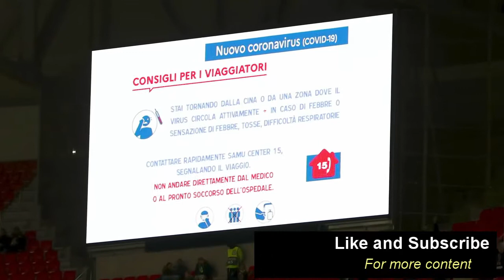Billionaire Lifestyle | How Christiano Ronaldo became the highest paid player in 2021.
Watch How Christiano Ronaldo became the highest paid player in 2021.

 In February 2021, Ronaldo became the first person in the world to reach 500 million followers across Facebook, Instagram and Twitter.
 In March 2021, he passed Brazilian legend Pele's goal tally; a hat trick against Serie A foe Cagliari pushed him up to 770 goals in all competitions.
His four-year contract with Juventus is worth an average of $64 million a year and expires in 2022.
Ronaldo, a five-time FIFA player of the year, in 2020 became the first active team-sport athlete to surpass $1 billion in career earnings.
In addition to a lifetime deal with Nike, Ronaldo makes money off the pitch with his CR7-branded clothing, accessories, hotels and gyms.